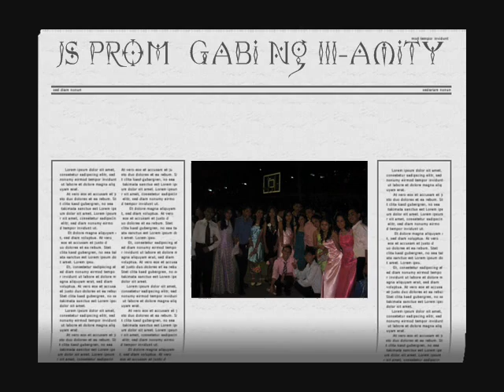JS ng III-Amity (torres High School)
pictures natin to guys!